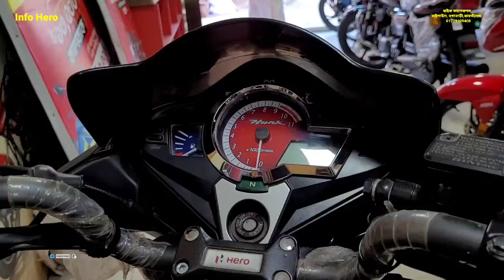Hero hunk 150 price in bangladesh 2023💥Hero hunk 150 matt edition💥 Hero hunk 150 model 2019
Address:- Bogabari,Ashulia,Dhaka.

hero hunk
hero hunk 150r abs,hero hunk 150 model 2019
hero hunk 150cc
hero hunk review
hero hunk top speed,hero hunk 150 review
2019 hero hunk 150